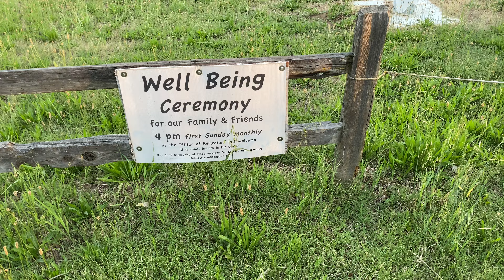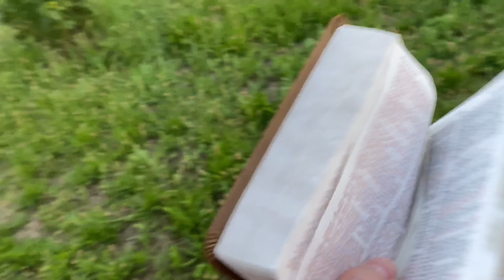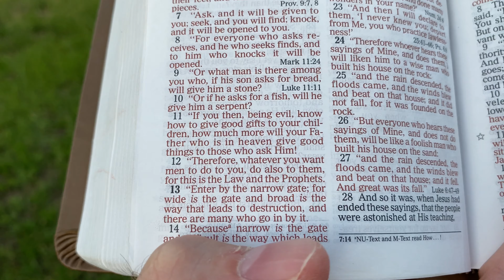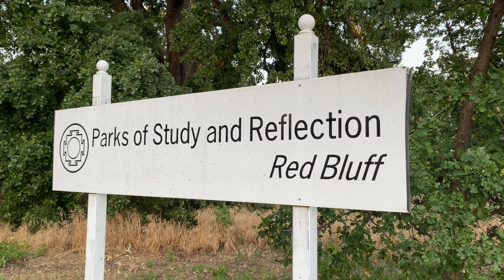Christians Attack New Age Cult Park - The Spiritual Warfare of Prayer Warriors!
Parks of study and reflection